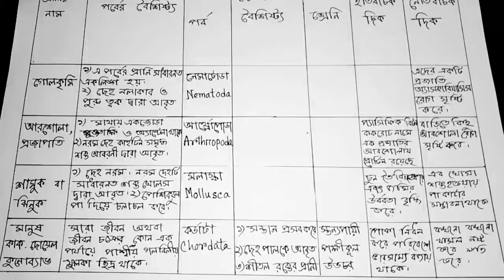class 8 Assignment answer Science 3rd week assignment answer